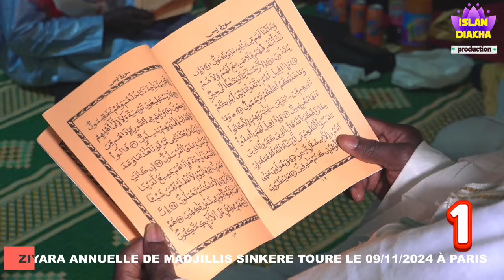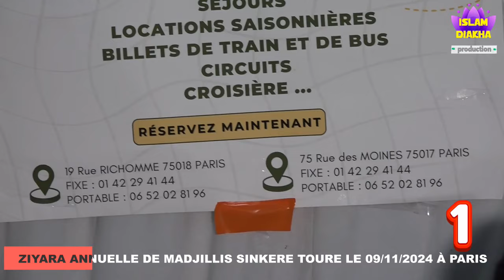ZIYARA ANNUELLE de Madjillis Sinkere Toure 2024 à PARIS